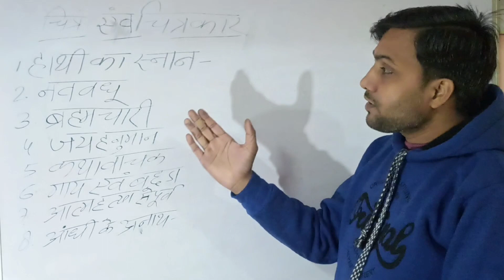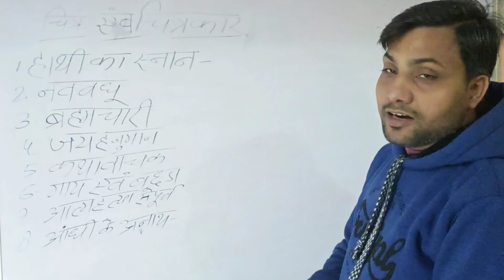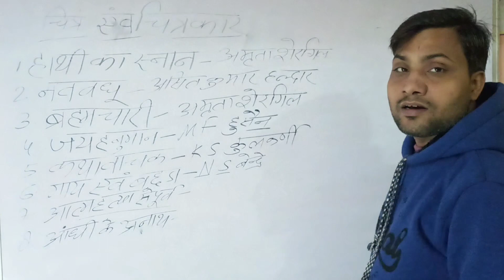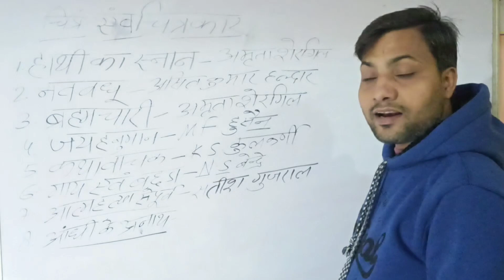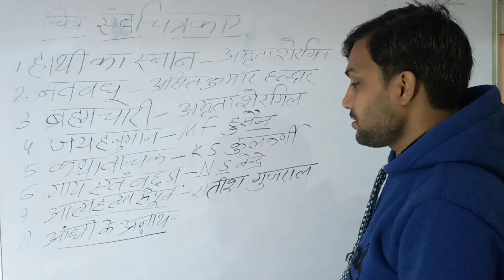चित्र और चित्रकार TGT/PGT/KVS/NVS/LT GRADE ART,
चित्र और चित्रकार
TGT/PGT/KVS/NVS/LT GRADE ART,